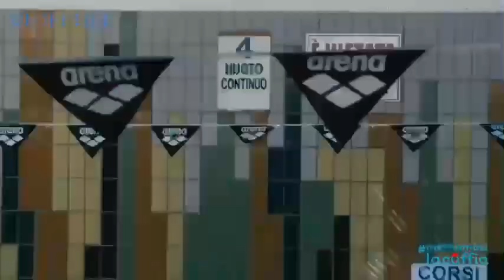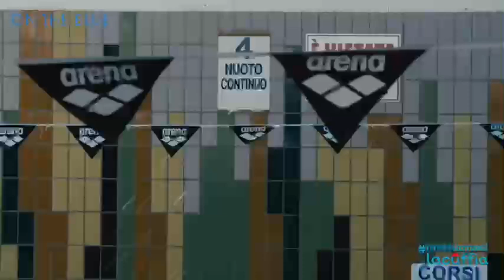[Thomas Ceccon (100m Backstroke World Record Holder)] Swim Training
Please visit ↓
[ Technique Analysis YouTube Channel ]

SHIN BRIDGE SWIM CLUB